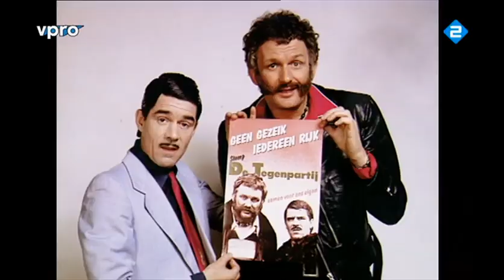Van Kooten en de Bie sloegen weer toe aflevering 2 deel 2/4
Koot en Bie sloegen weer toe Aflevering 2 deel 2